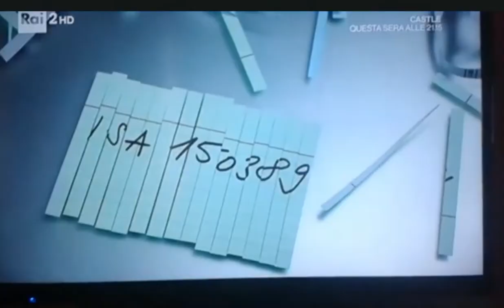Nino Porzio by Last Cop - L'ultimo sbirro (Der letzte Bulle) Rai2 Sat1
Nino Porzio was born on June 4, 1972 in Palermo, Sicilia, Italy as Antonino Porzio. He is an actor , stuntman ,singer ,composer.

Der letzte Bulle ist eine deutsche Fernsehserie, die aus 60 Folgen in fünf Staffeln besteht und vom 12. April 2010 bis zum 2. Juni 2014 auf Sat.1 ausgestrahlt wurde. Die Handlung spielt in und um Essen, während der fünften Staffel auch zu einem großen Teil in Köln. 2019 wurde eine Kinofassung der Serie veröffentlicht.

Nino Porzio Last Cop - L'ultimo sbirro (Der letzte Bulle) Rai2 SAT1